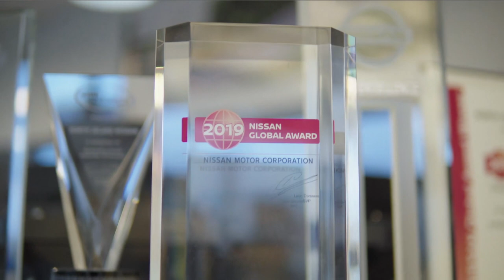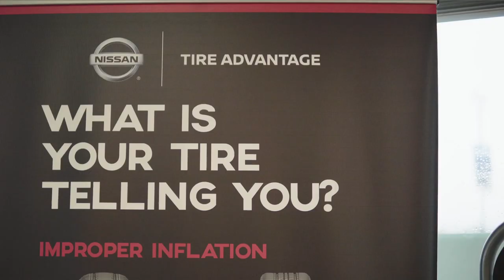Campbell River Nissan Wins the 2019 Nissan Global Award and the Nissan Award of Excellence1